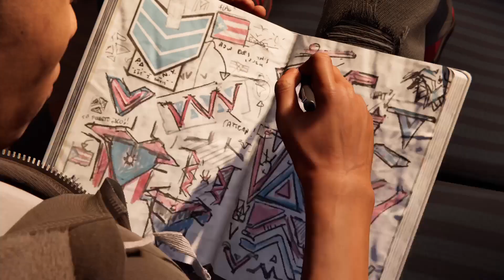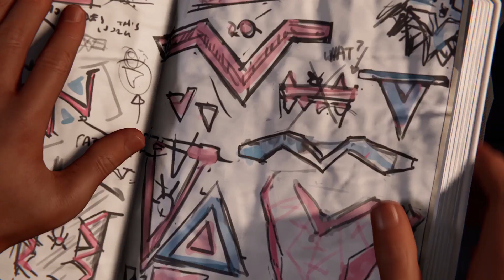spider man miles morales - spectacular difficulty - part 5 (ps5)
yoooooooooo trust no one. every one is keeping something from you. i think that might be the moral of the story so far wtf